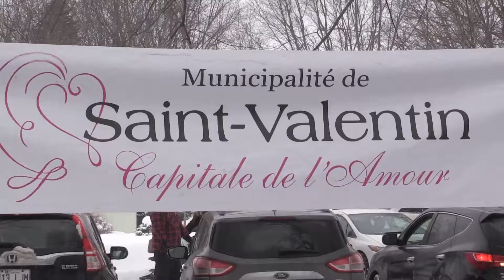The village of Saint-Valentin is the capital of love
The town of Saint Valentin, Quebec, as a festival of love at this time of year. On Saturday February 10, 2018 the town was having a party for kids.  (Pierre Obendrauf / MONTREAL GAZETTE)